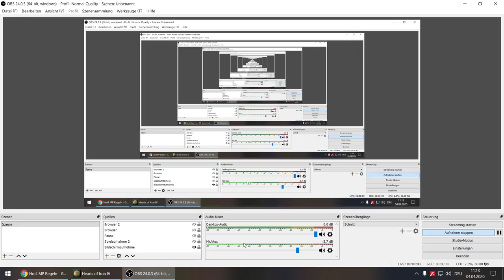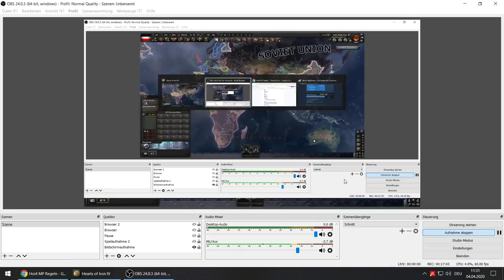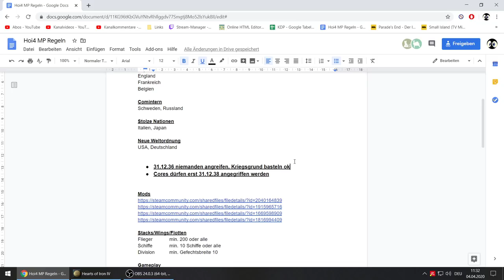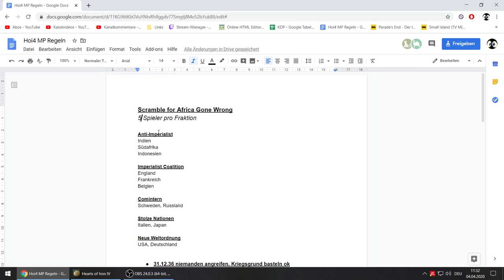Hearts of Iron 4 - Scramble for Africa 2.0 - Alles größer